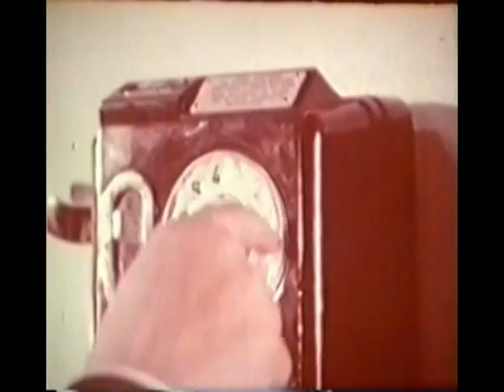Servicio Nocturno de Urgencias del Hospital Universitario La Paz (vídeo de archivo)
Así era el Servicio Nocturno de Urgencias en los inicios del Hospital Universitario La Paz de Madrid que celebra en 2014 su 50 Aniversario